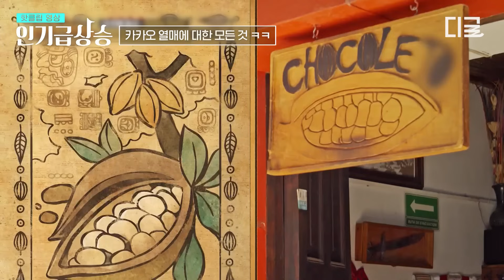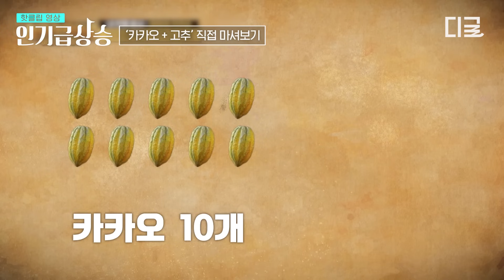[인기급상승] 남자한테 참~ 좋다는 마야의 열매 시식🤭 고대 멕시코 왕이 하루에 'OOO' 50개씩 먹어서 생긴 일(?)ㅋㅋ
유튜브에서 지금 핫한 동영상은?

차박사와 함께 떠나는 마야 문명 탐험!
마야의 비밀을 풀 아홉 개의 열쇠를 찾아라!

‹형따라 마야로 : 아홉 개의 열쇠›